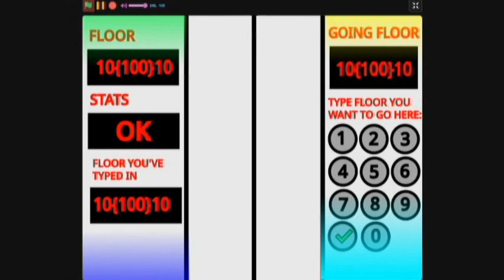(Sped Up 8X) (Better) Elevator going beyond Absolute Infinity floors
*Primary Description:*
_(Not Set)_

*Warning/s:*
Photosensitive Epilepsy, Obnoxious Noises

*Topic/s:*
Fictional Googology

*ATTENTION!*
POSTING DISRESPECT TO MY CONTENT/FYP-RELATED COMMENTS WILL RESULT IN:
_Blocking/hiding_
_Enemyship_
_Me roasting/getting revenge/raiding at you_
_etc._